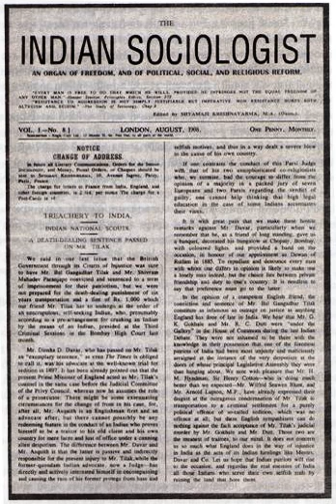The Indian Sociologist | Wikipedia audio article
This is an audio version of the Wikipedia Article:
The Indian Sociologist

00:00:54 1 Political origin
00:04:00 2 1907: Radicalisation and Repression

- Socrates

SUMMARY
The Indian Sociologist was an Indian nationalist journal in the early 20th century. Its subtitle was An Organ of Freedom, and Political, Social, and Religious Reform.
The journal was edited by Shyamji Krishnavarma from 1905 to 1914, then between 1920 and 1922. It was originally produced in London until May 1907 when Krishnavarma moved to Paris. The journal was edited in Paris from June 1907, but the change of address was only announced in the September 1907 issue. Publication continued in Paris until 1914, when Krishnavarma moved to Geneva on account of the First World War. While in Geneva he abandoned the publication under pressure from the Swiss authorities. He recommenced publication in December 1920 and continued until September 1922.